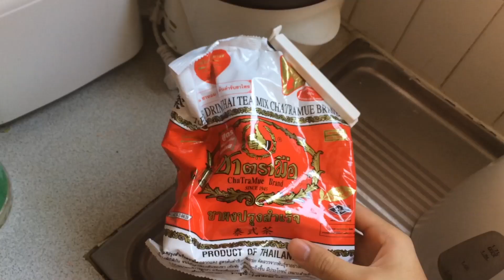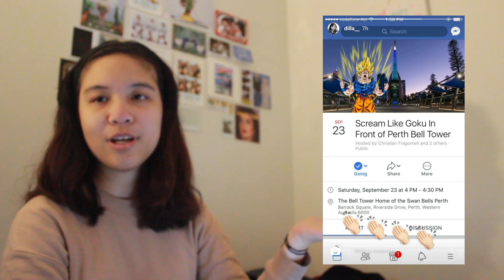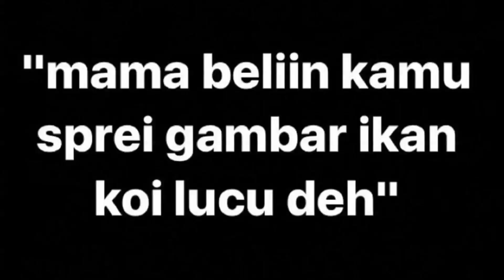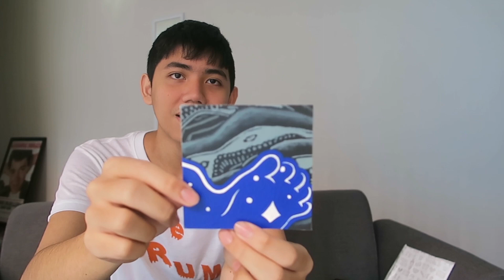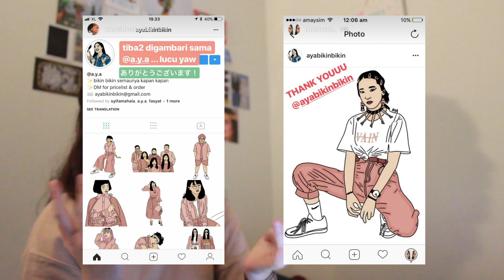SEPTEMBER CERIA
Biar gampang nontonnya:
00:04 - Intro
00:14 - Nyanyi September Ceria
00:26 - Penjelasan
00:55 - Kata Favorit
01:38 - Brand Favorit
02:14 - Makanan / Minuman Favorit
04:18 - Dentuman Favorit
05:46 - Jepretan Favorit
06:32 - nyolongigstorynya Favorit
07:08 - Busana Favorit
07:51 - Fideo Vaforit
08:16 - Dan lain - lain

Original song by BROCKBEATS - diagram

Follow kami dong ah di Instagram kali ya?